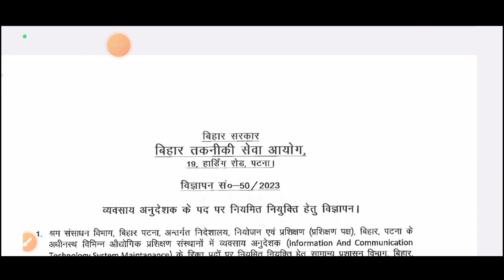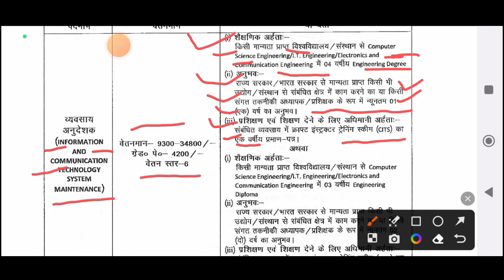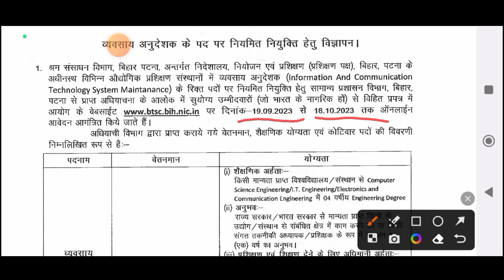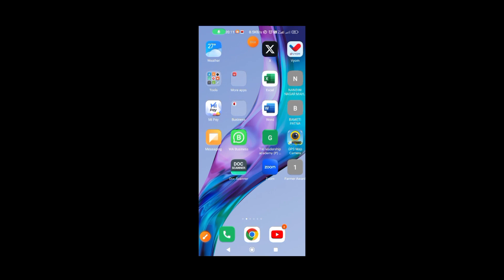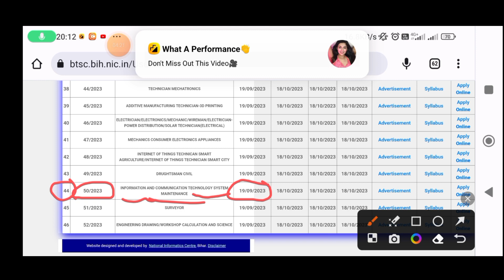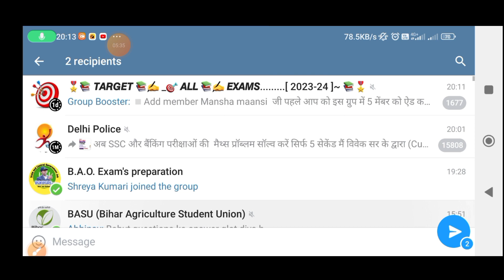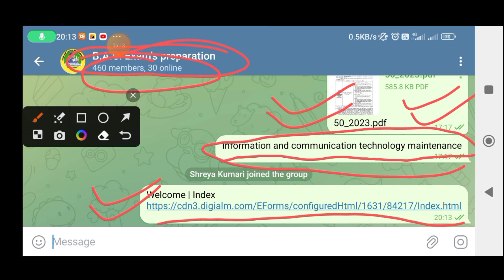📢Bihar तकनीकी सेवा आयोग भर्ती 2023 👉 How Can Apply online 🔥Online Last date 11 November 2023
📢 Good News 👉 Kisan Salahkar भर्ती 2023 🔥 ... जीला का Counselling लिस्ट हुआ जारी 👉 how can download

B.A.O. syllabus